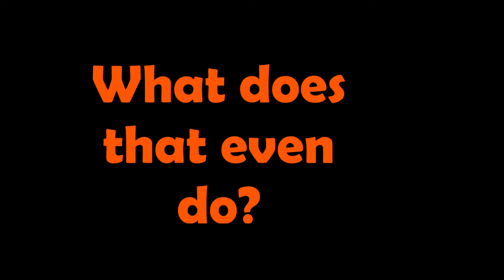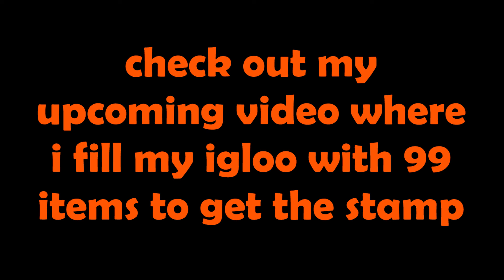Club Penguin Online Medieval Party Day 5 - Quest 2